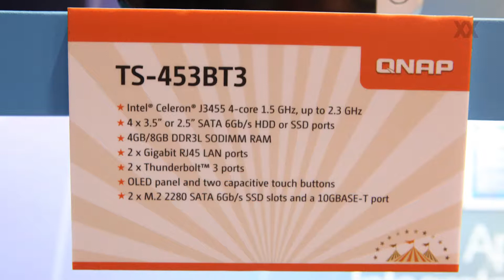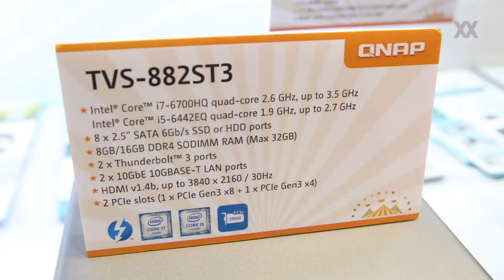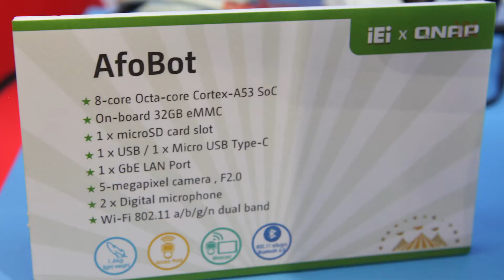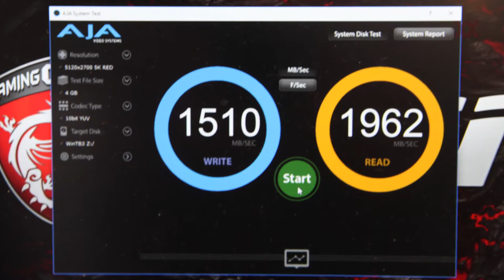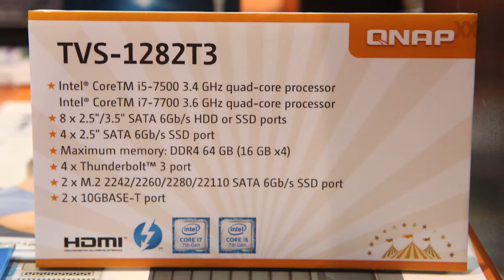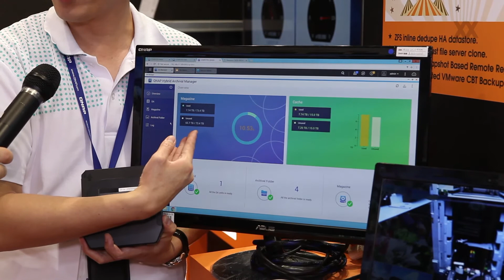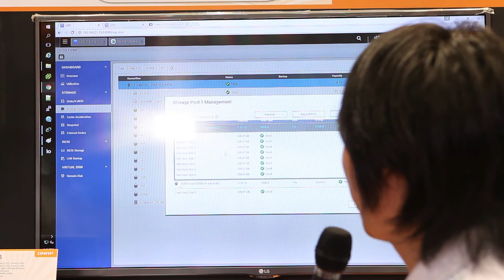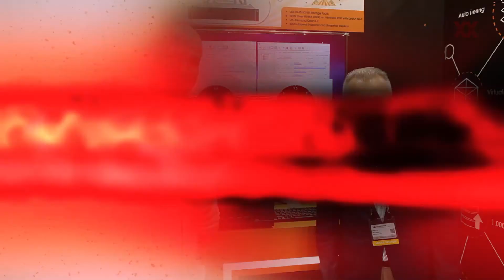Computex 2017 - QNAP NAS TS-1277, TS-453BT3 und mehr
QNAP hat auf der Computex 2017 zahlreiche neue NAS-Systeme vorgestellt. Darunter Lösungen mit AMD Ryzen-Prozessor oder mit Thunderbolt-3-Port.